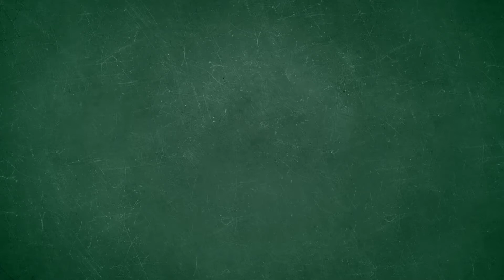O empregado tem que trabalhar no carnaval? | Explicando Direito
Carnaval tá chegando e muita gente vai ter que trabalhar. Mas será que o trabalho é obrigatório? É o que a juíza Aline Mandarino explica pra você neste Explicando Direito.

FICHA TÉCNICA:
Produção: Pablo Souza
Edição: Luciano Meletti e Pablo Souza